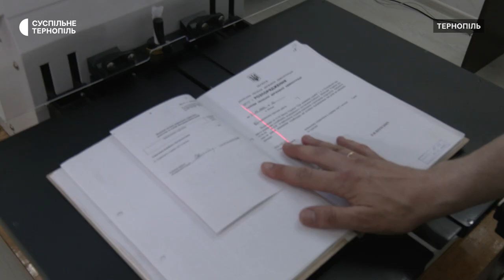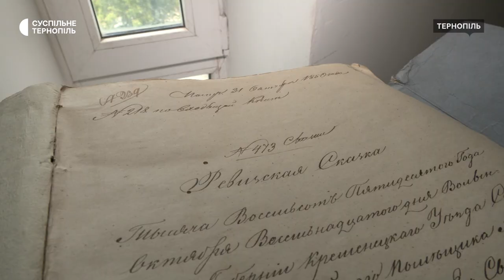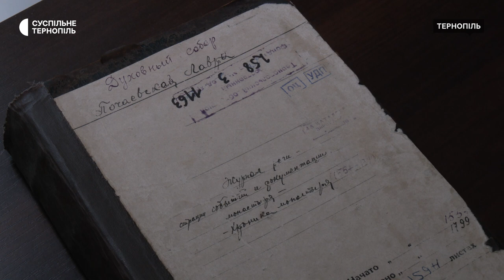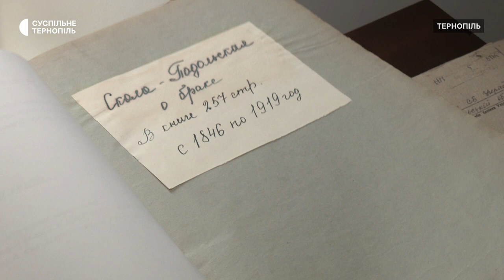Інтерв’ю з директором Державного архіву Тернопільської області Федором Полянським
Із початку повномасштабного вторгнення Росії в Україну тема збереження архівних документів набула особливого значення. Директор Державного архіву Тернопільської області Федір Полянський розповів, які виклики вдалося подолати архівістам на шляху збереження національної пам'яті. А також про найцінніші документи, які зберігаються в архіві та найчастіші запити громадян, з якими працюють архівісти.